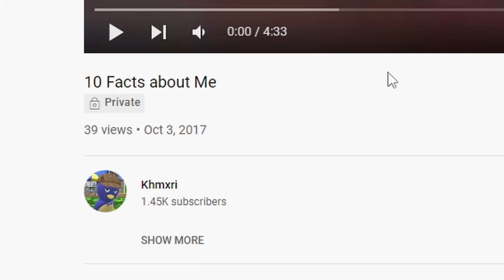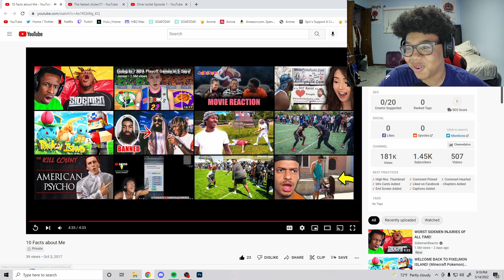Reacting to My OLD Cringe Videos #2 (My Most Cringest Videos...)